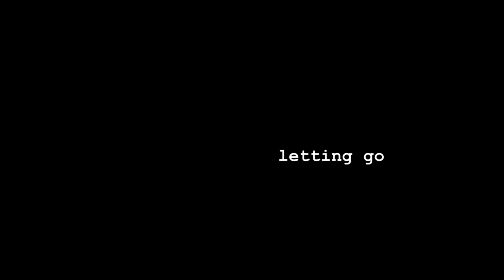Wilfred US (S02E02 - Letting Go) | 2012 | Opening